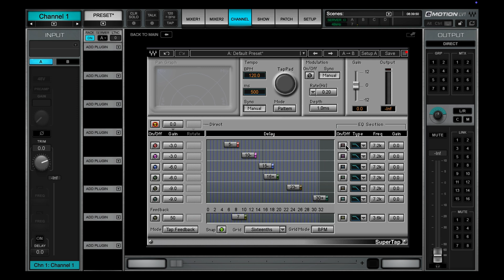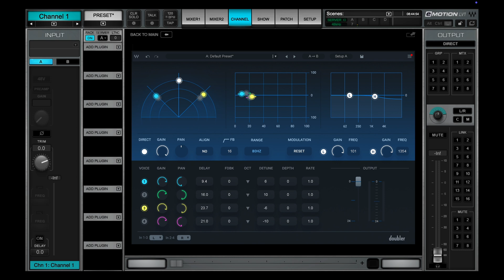GUI update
There is a new GUI update for some of Waves older plugins. Lets have a look.